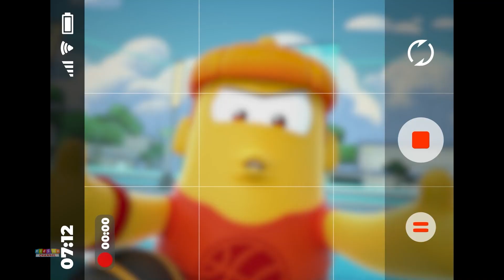Tennis, Sports Fun and Animated Cartoon Video for Babies by Kids Tv Channel